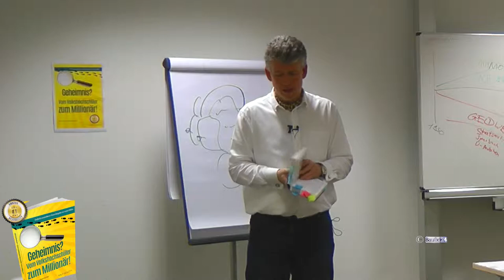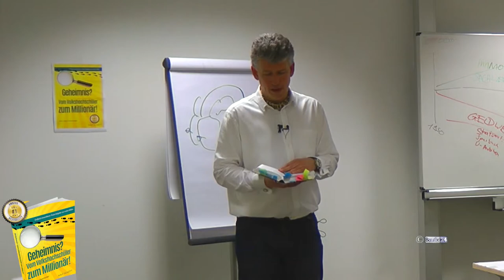Löschungsbewilligung was ist die Löschungsbewilligung beim Hauskauf